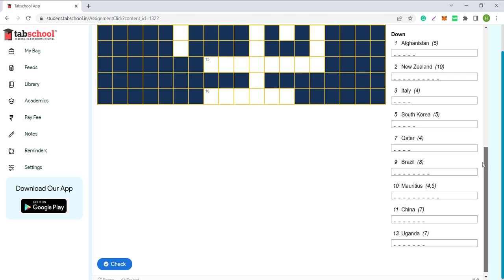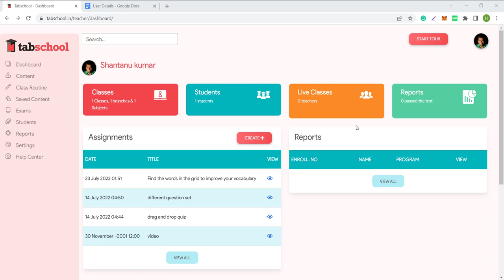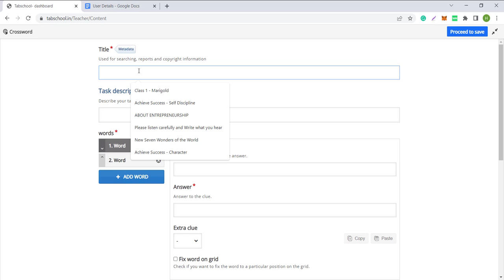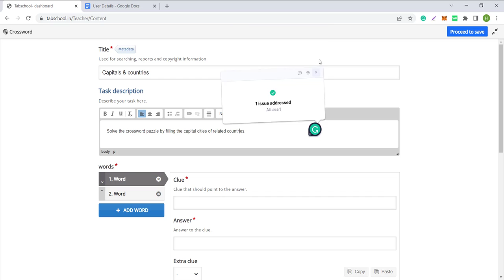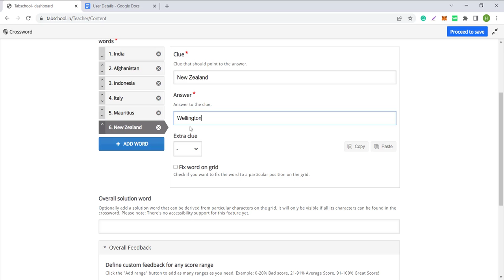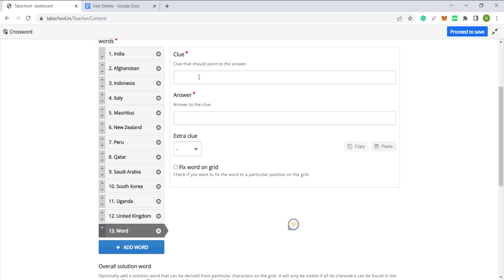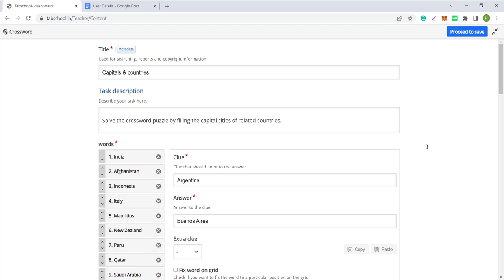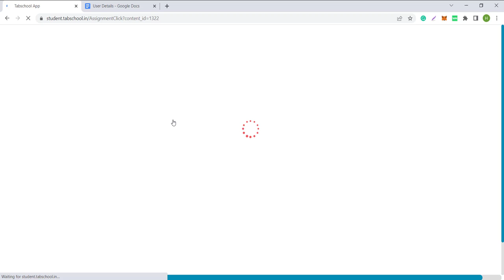Tutorial - Crosswords-A Fun Educational Tool | Tabschool | Elearning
Crossword puzzles can be a fantastic educational tool used to develop different skills. It is said that one may improve their reading comprehension, spelling, vocabulary and general knowledge when they are doing the puzzles on a regular basis.